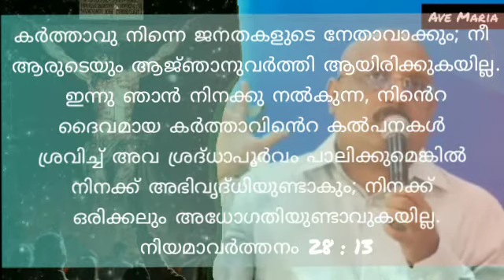ദൈവത്തിന്റെ കല്പനകൾ ശ്രവിച്ച്, അവ ശ്രദ്ധാപൂർവം പാലിക്കുമെങ്കിൽ.. | വിശ്വാസ അഭിഷേകം | EP-26